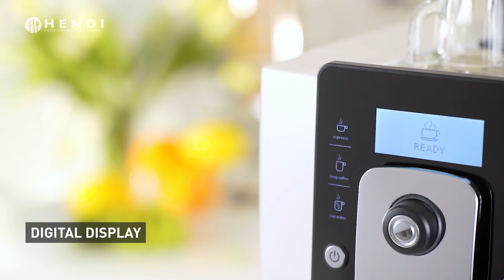HENDI COFFEE MACHINE PROFILINE 208854 EN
Fully automatic coffee machine Profi Line